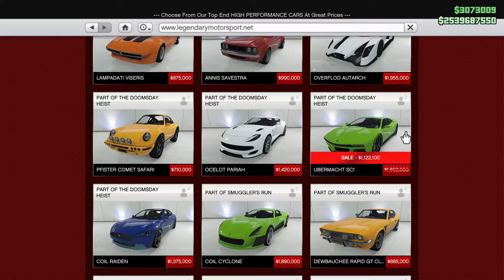First Time Quadruple Money GTA Online Weekly Update (Bangla)